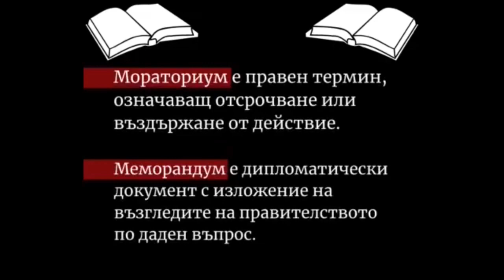Просто Киро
Ако ви харесва това , което правя мойе да харесате клипа, да се абонирате и да споделите видеото с приятели!
Хубав ден!